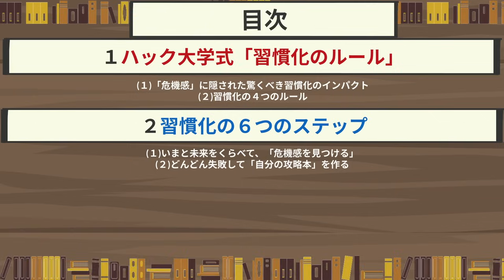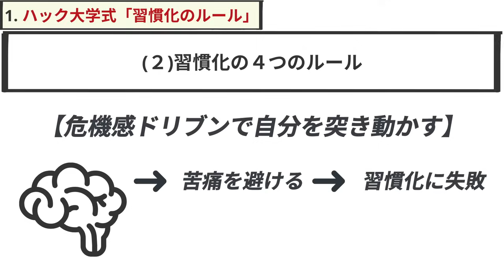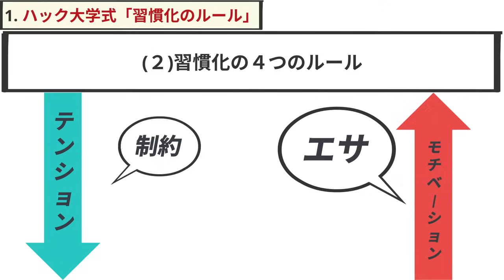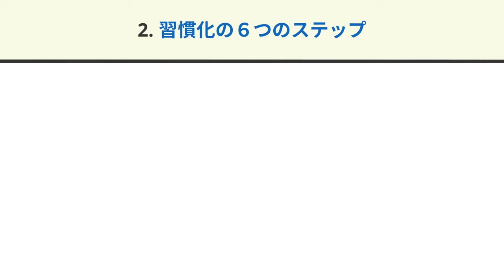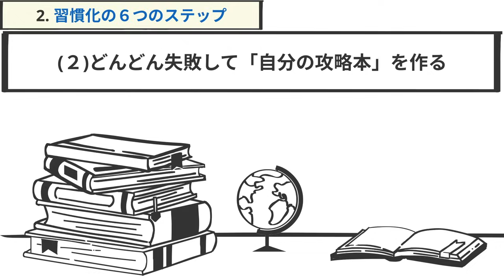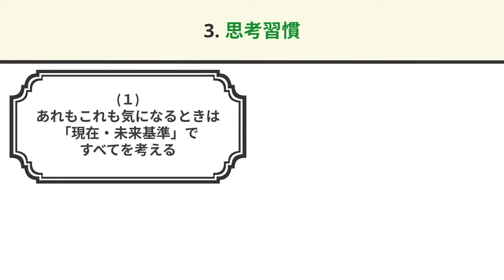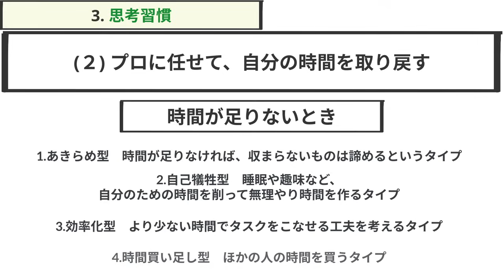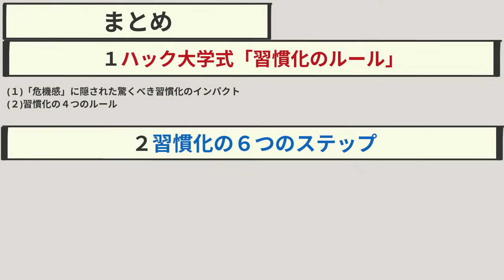【10分で解説】人生が変わる ハック大学式 最強の習慣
【新サービス】

人生が変わる ハック大学式 最強の習慣 Kindle版
ハック大学ぺそ (著) ソシム(編集)

【目次👀】
00:00　導入
00:46　①ハック大学式「習慣化のルール」
03:06　②習慣化の６つのステップ
05:57　③思考習慣
09:19　まとめ